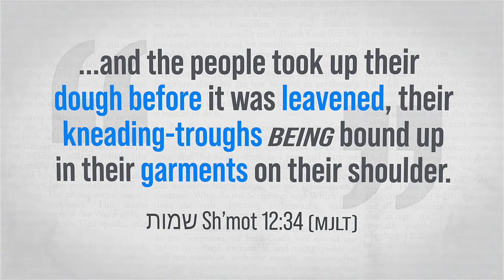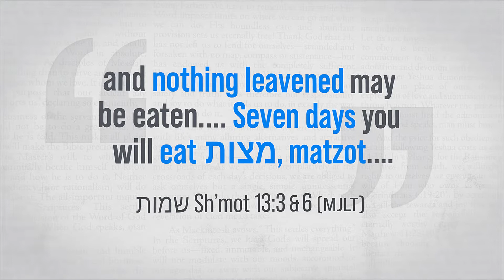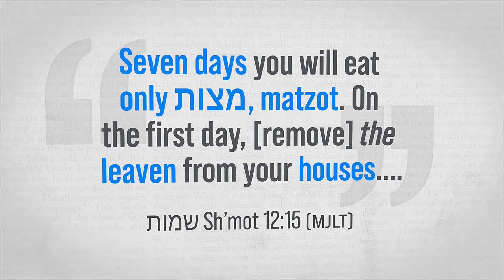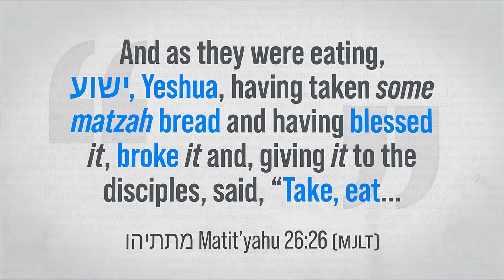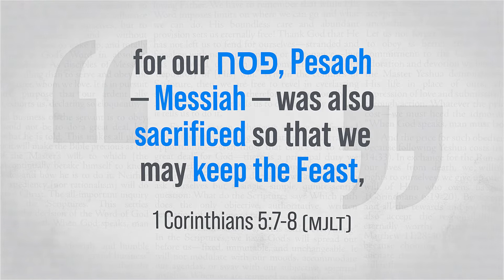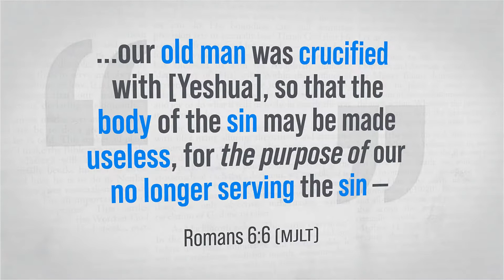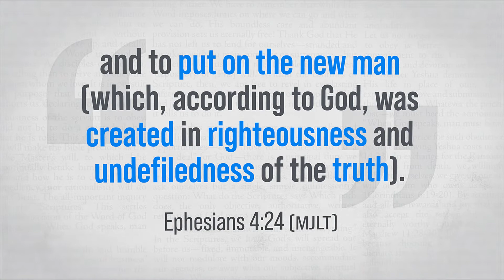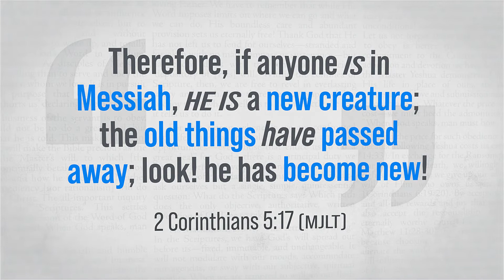BCP #41 | What Can Passover Teach You About Your Identity In Messiah? - A Messianic Jew explains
For a full week every year, beginning at Passover, God commands Israel to eat only food made without leaven (matzah) as a reminder of how God brought freedom to Israel and rescued them from their slavery in Egypt forever. In this episode, Kevin helps you to inwardly prepare yourself for the Passover season with a powerful insight into the matzah that will reveal and convict your heart of your true reality in Yeshua.

The Biblically Correct Podcast: Teaching Biblical Correctness in a Biblically Incorrect World

Kevin Geoffrey, Messianic Jewish Teacher
Perfect Word Ministries & MJMI

The Biblically Correct Podcast is a ministry of Perfect Word Ministries. Our goal is to equip both Jewish and Gentile believers in Yeshua through sound, Scriptural exhortation to uphold God’s word as their solely authoritative standard for life in Messiah. Our vision is to provide teachings from a Messianic Jewish perspective that promote Yeshua-centric, scriptural principles and values, and confront unbiblical beliefs that are hostile to the Scriptures. We value the Scriptures—from the Torah to the New Covenant Writings—above all religions and traditions of man, not to disesteem those traditions, but to elevate the perfect word of God.

“Every Scripture is God-breathed, and profitable for teaching, for refuting, for setting aright, and for instruction that is in righteousness, so that the man of God may be fully equipped—having been completed for every good act.” –2 Timothy 3:16, MJLT